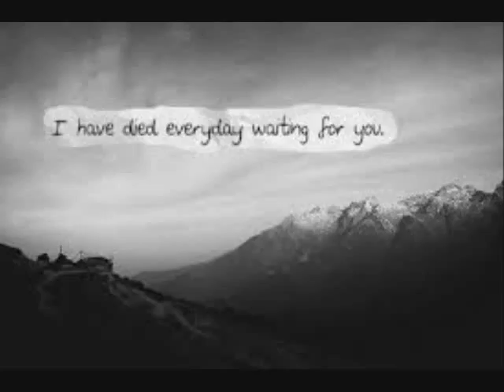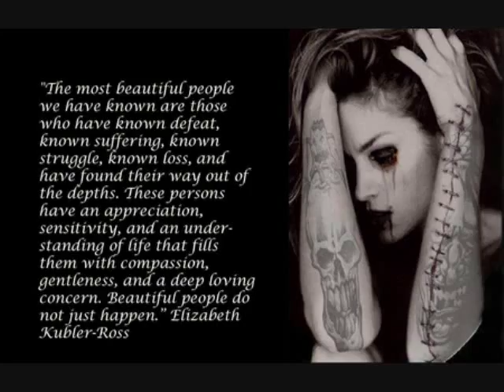Almost Held an Angel 0001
Some of us are not meant to touch the Angels...  and our hearts will shatter with longing.
a song of hope and recovery